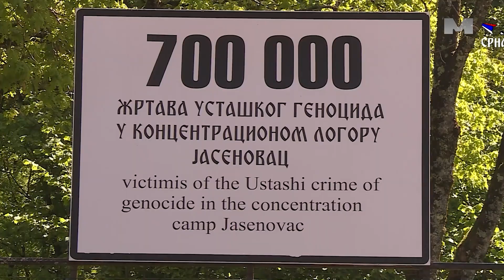Srpska obilježava Dan pobjede, VRS i sjećanja na žrtve genocida u NDH.